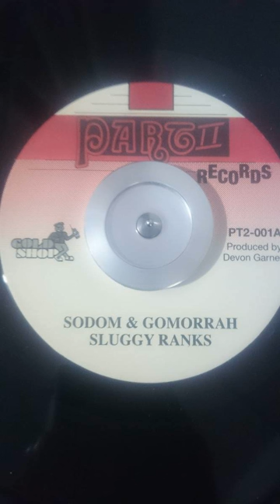Sluggy Ranks - Sodom & Gomorrah - 7inch / Part 2 Records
Sluggy Ranks - Sodom & Gomorrah
Label: Part 2 Records